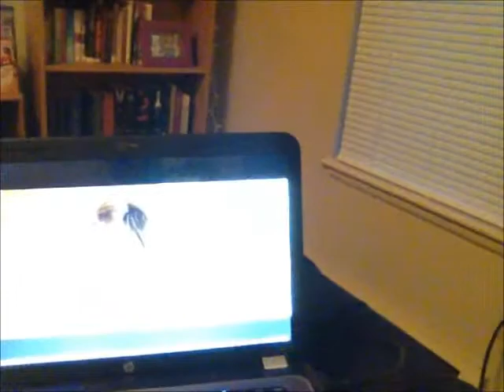VEDA #18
vlog errday in april niggasssssss